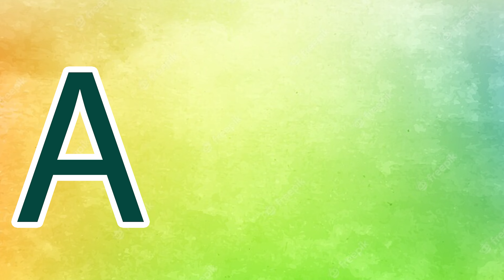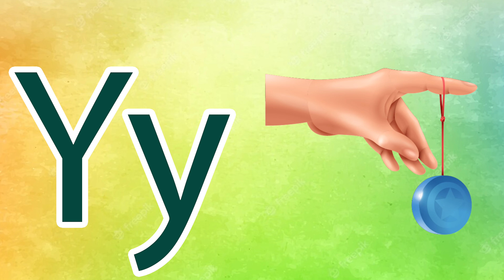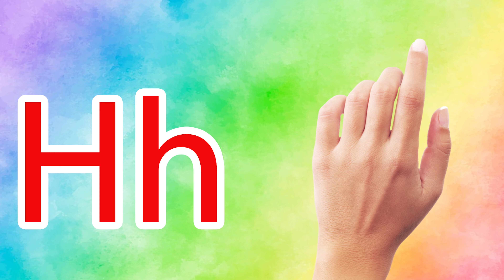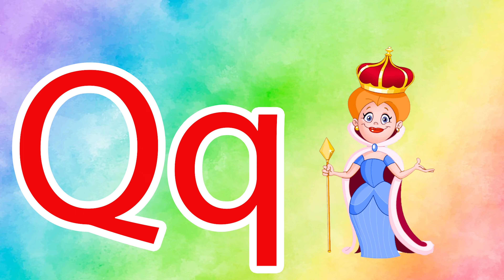Phonics Song for Toddlers A for Apple Phonics Sounds of Alphabet A to Z ABC Phonic Song | #352